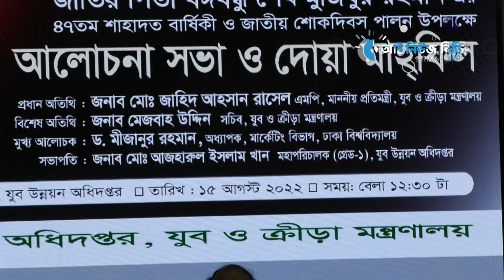শোক দিবস উপলক্ষে যুব ও ক্রীড়া মন্ত্রণালয় আয়োজিত দোয়া ও আলোচনা সভা অনুষ্ঠিত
Office Address
8/11, Block A, Lalmatia, 1205